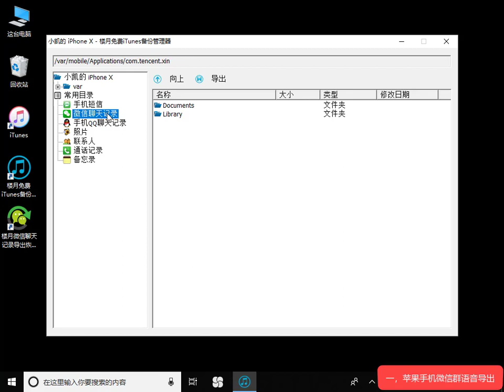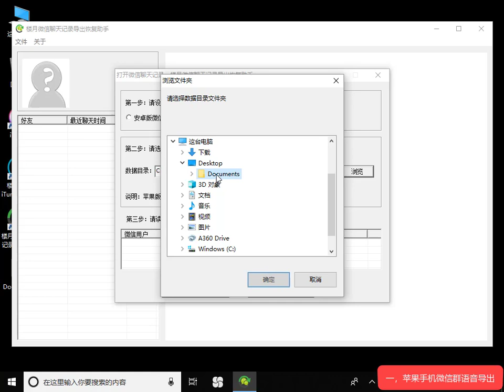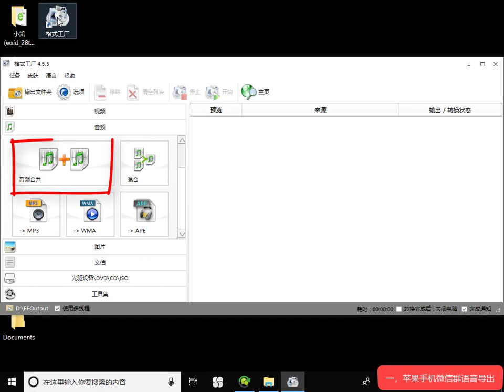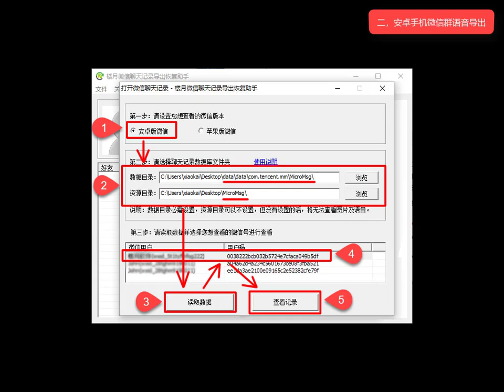微信群语音消息如何导出到电脑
很多人在微信群中进行学习，老师通过在群中发送语音消息的方式来传授知识，有时我们需要将微信群语音消息全部导出到电脑上，并按聊天的先后顺序，将这些语音消息合并为一个MP3文件，本视频详细演示了苹果手机及安卓手机导出微信群语音消息到电脑的全过程。